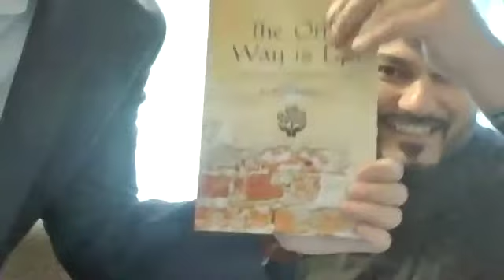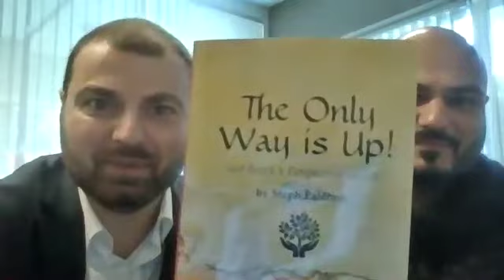The Just Steph Show with The Martiroso Brothers of DNA Realty (TM)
Motivational Speaker, empathic messenger, radio talk show host and published author working out of Atlanta and Boston. I really care about you and want to make a difference.
Wishing you Love, Balance & Peace.